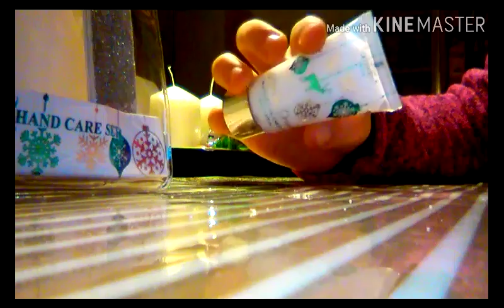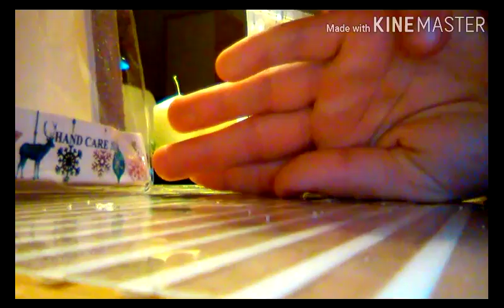Winter handcreme Set || girl and life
Hi heute ein cooles unboxin echt geeignet für den Winter hoffe euch gefällts ich hab mir so viel mühe gegeben Last doch ein Daumen da danki

Musica.ly : girl and life